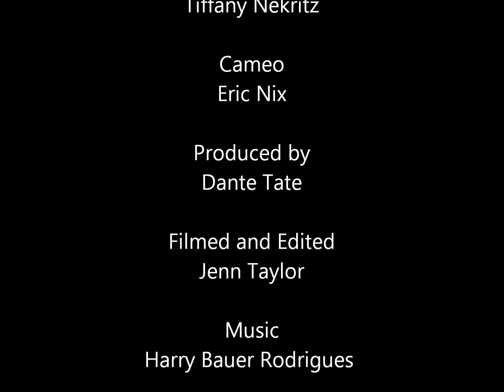MM Harlem Shake Extended Version